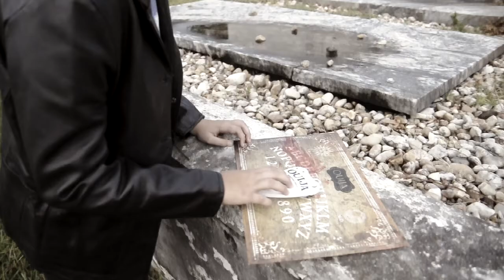Ouija Official Trailer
The Official Trailer for our new series, Ouija.
The first part of the series will be released at 12:30 tomorrow!
7/23/17

Directed by Livia Cole
Starring Caidra Owens, Derpycraft, and X Brother I